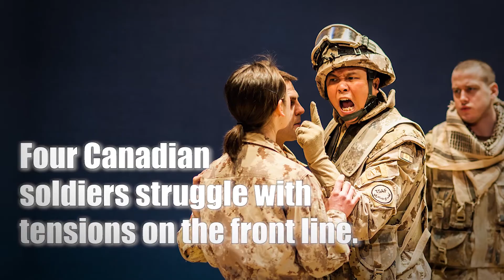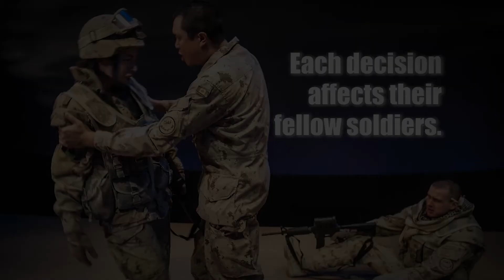This is War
Following an ill-fated operation in the most volatile region of Afghanistan, four Canadian soldiers recount different versions of the mission. Their stories reveal how the human equation -- personal relationships and sexual tensions -- can affect the outcome. Step into the ravaged psyche of the contemporary soldier in uncompromising terms with this dramatic story of modern warfare. Hannah Moscovitch, the award-winning playwright of East of Berlin returns to GCTC.